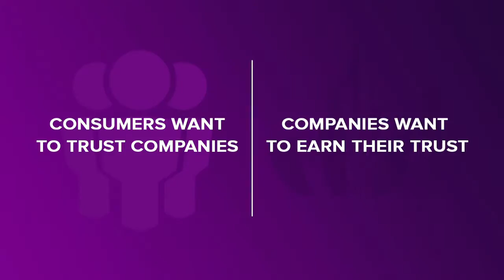When Burritos Fly: Mindshare's Culture Vulture Live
This week on Mindshare's Culture Vulture Live: Burritos are literally taking flight as the FAA gives drones permission to deliver Chipotle to Virginia Tech University students. Many companies will surely want to hop on this trend of Outsourcing Control, but due to safety regulations and continuous software improvement, it may be a while before they can do so.

Luckily, there are many other ways that brands and marketers can use this trend to their advantage without having to fly. Here, we explore other examples of this trend, illustrated by brands utilizing A.I. and robots to make consumer's lives easier. Plus, we discuss a key takeaway for marketers.